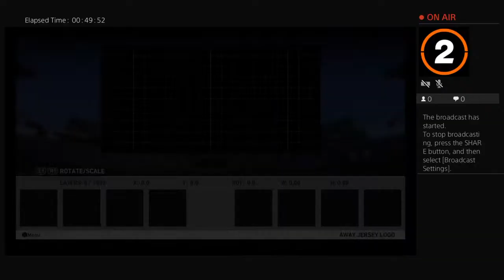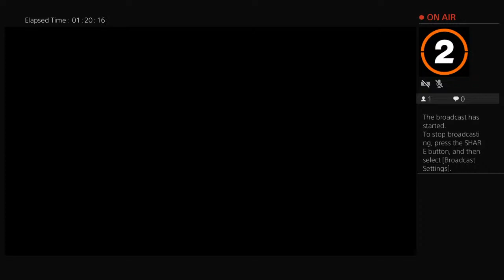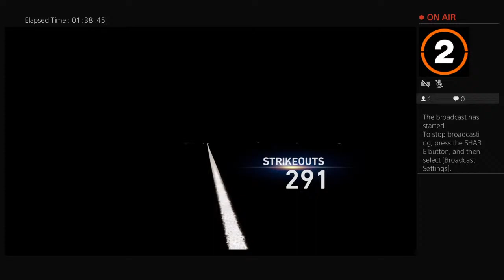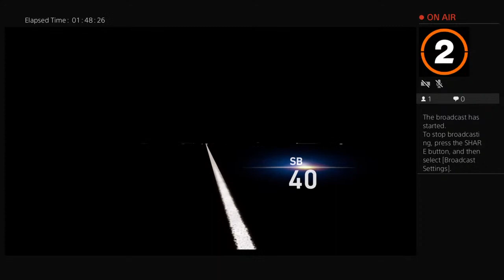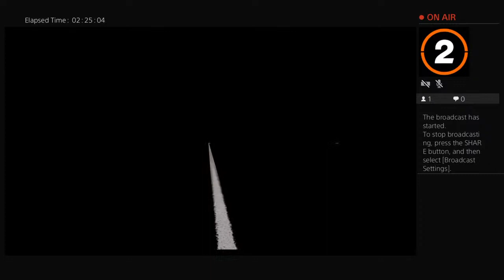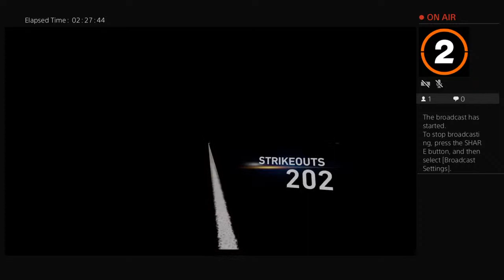SlimSigs44's Live PS4 Broadcast